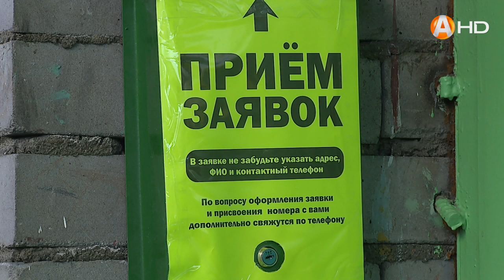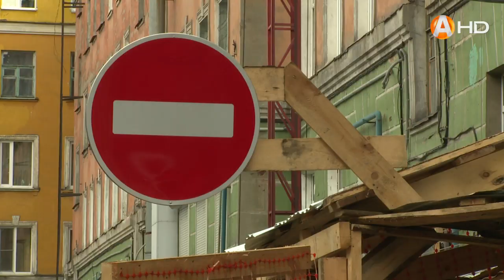Рамки закона 21 04 2020